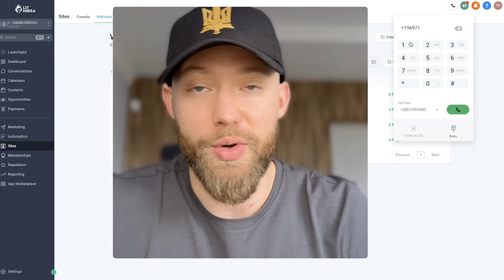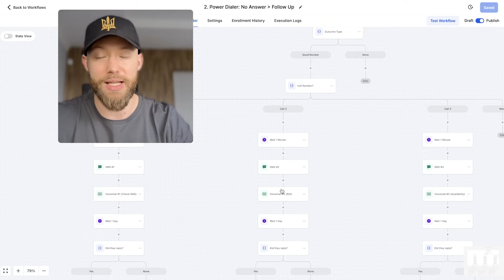Watch me book 3-5 meetings a day (web design cold calling)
- 1-1 GHL setup & import (where we copy/paste my biz into your account for you on zoom)